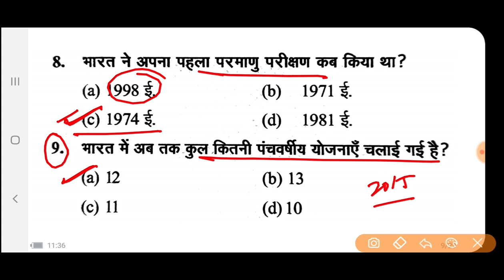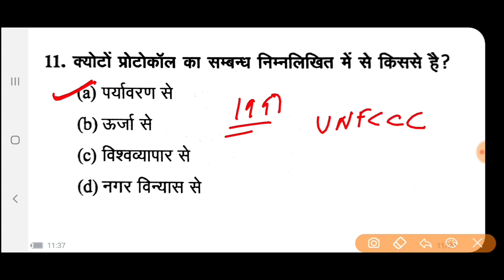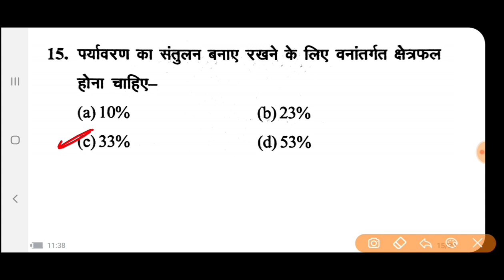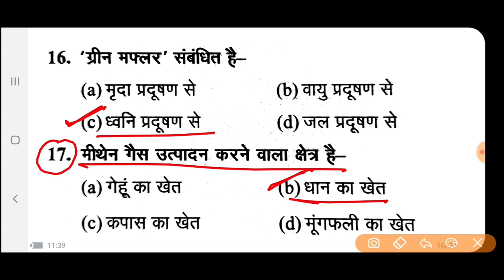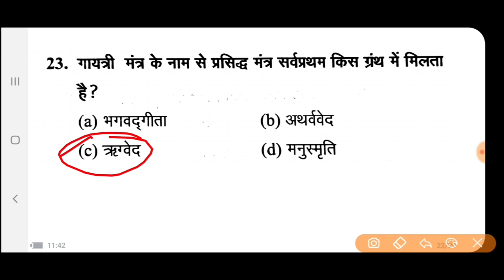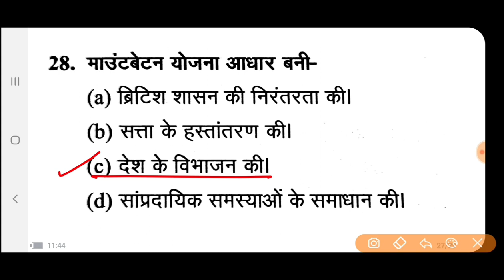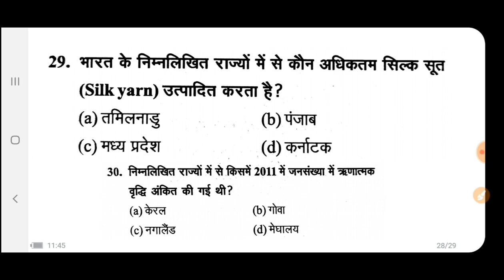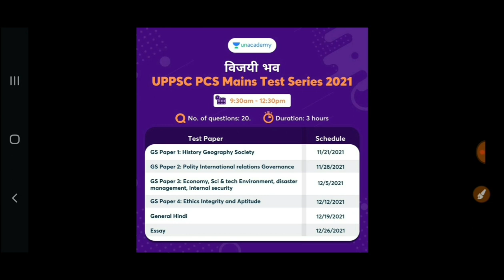LT GRADE EXAM|सामान्य अध्ययन पेपर|प्रैक्टिस सेट-17 G.S.|UPPSC LT GRADE EXAM 2021@Exam Learner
Team Unacademy

Hello Learners,

इस विशेष अवसर पर, हमारे पास अपने learners के लिए एक विशेष offer है। 1 से 3 जनवरी तक हमारे learners को 1 महीने से अधिक के subscription पर 22% की छूट मिलेगी।

अब आप UPPSC & UPSSSC का एक month से अधिक का subscription खरीद सकते हैं, और आपको 22% की छूट मिलेगी! क्या यह रोमांचक नहीं है ?! हमें उम्मीद है कि आप अपने career के लक्ष्यों तक पहुंचने के लिए हमारे साथ जुड़ेगे।

Team Unacademy

✅ भाषा- हिंदी
✅ रिवीजन Notes

@Exam Learner

Dear Learners,

Team Unacademy

UP PET EXAM 2021
Currentaffairs 2020
Uppcs 2020
Roaro exam
Medical science
Space science
Aapreshan, abhiyan
Budget 2020-21
Up budget 2020-21
Up special
Uppsc
Bpsc
Mppsc
Ukpsc
Cgpsc
Hpsc
Examlearner
@Exam Learner

For pdf join telegram channel 👇

Examlearner
Prepration for competitive exam

जॉइन करे इस बैच कोर्स को और पाइये UPPSC Prelims और Mains का सम्पूर्ण मार्गदर्शन - 29 Dec से डेली क्लासेज